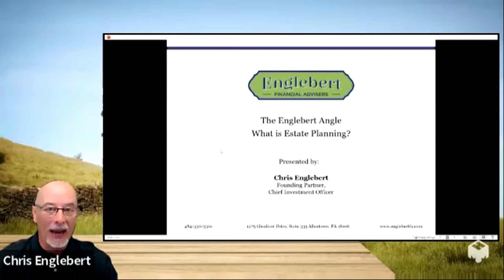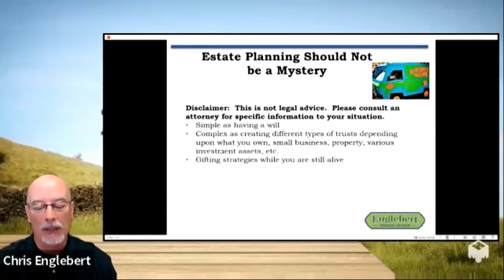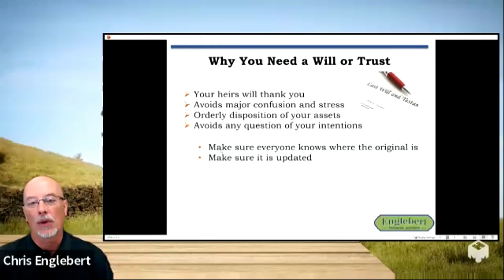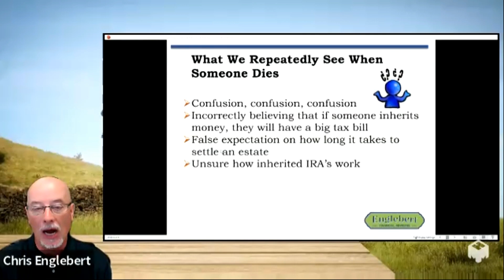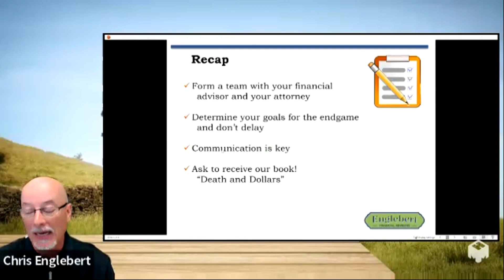What is Estate Planning?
/ englebert-financial-ad...  ​

   / cenglebertria  ​

   / cenglebertria  ​

About Englebert Financial Advisers, LLC
Located in the Lehigh Valley, Englebert Financial Advisers provides portfolio management services and custom financial plans for investors of all ages. We are a fee-based Registered Investment Advisory firm that acts as a fiduciary for our clients. We pride ourselves on providing an easy-to-understand business model, fee transparency, and excellent client service.